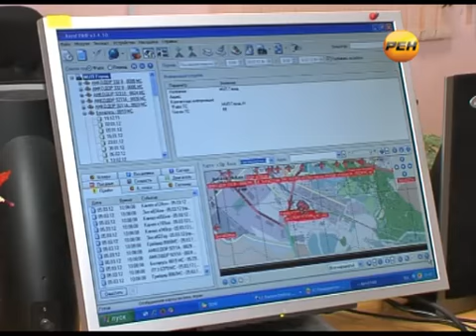Система ГЛОНАСС на спецтехнике Йошкар-Олы